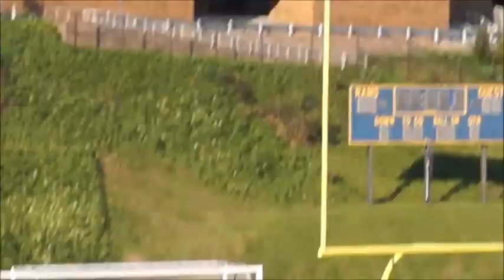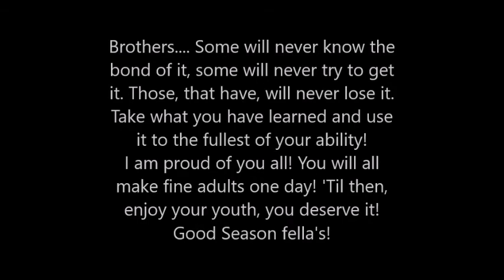Charleroi Cougars D1 2018 Highlights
All pictures and videos used are my own taken by me and my wife.

Highlights from the 2018 football season.